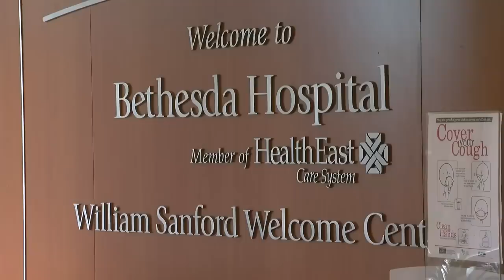Bethesda Nurse Emily Allen Gives COVID Update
Bethesda Hospital nurse Emily Allen checked in with Esme Murphy Sunday morning (4:34).
WCCO Sunday Morning – May 31, 2020